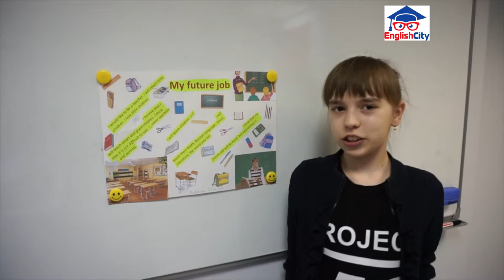My future job